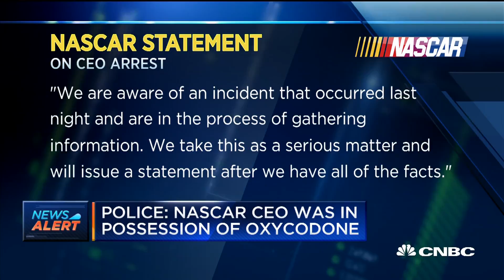NASCAR CEO arrested for possession of Oxycodone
CNBC's Eric Chemi reports that NASCAR CEO Brian France was arrested for possession of Oxycodone.